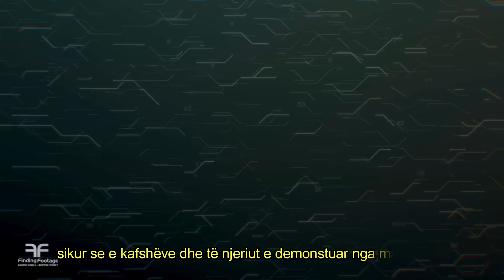Krijimi i videove të karrierës | Sfida e Dizajnit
Gara "Sfida e Dizajnit 2022" organizohet nga Programi 'Përkrahje adoleshentëve pas mësimit të rregullt - ASSET në bashkëpunim me Fondacionin IPKO. Programi ASSET financohet nga USAID.